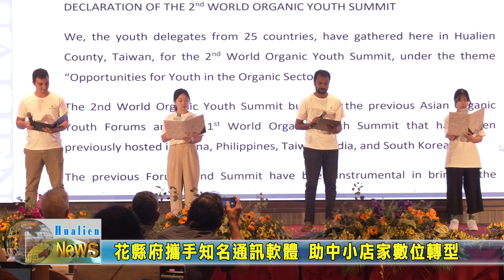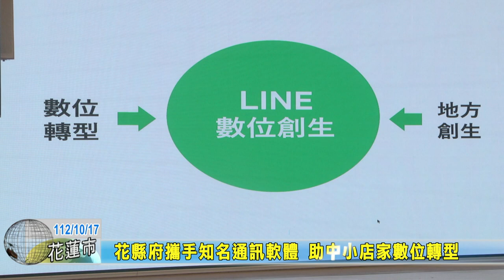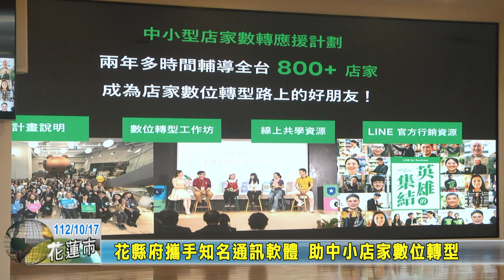20231017 01 花縣府攜手知名通訊軟體 助中小店家數位轉型